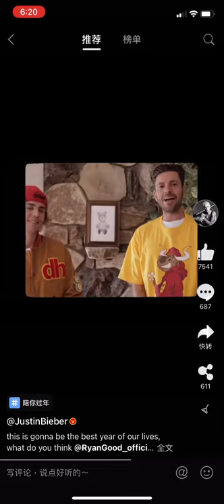Justin Bieber & Ryan Good - Chinese New Year blessings 2021 (drew house) on Weibo |比伯農歷新年祝福